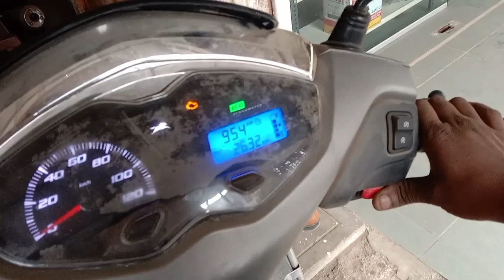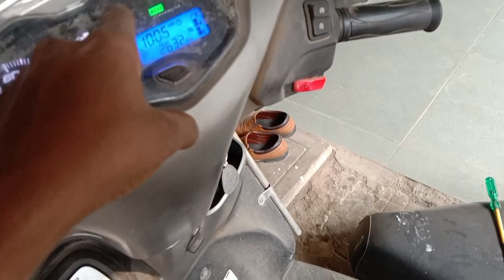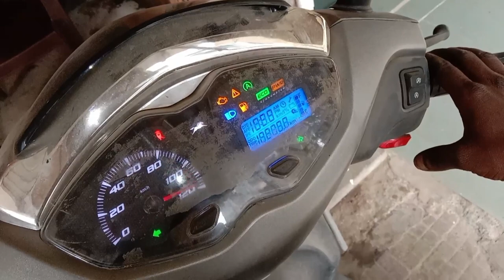टीवीएस ज्यूपिटर 125 सेंसर सेल्फ इश्यूbike